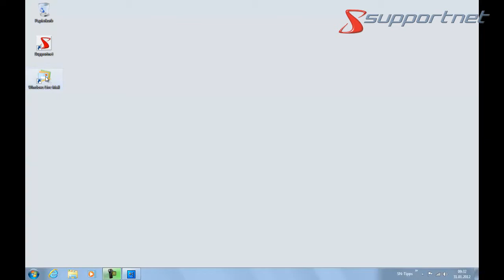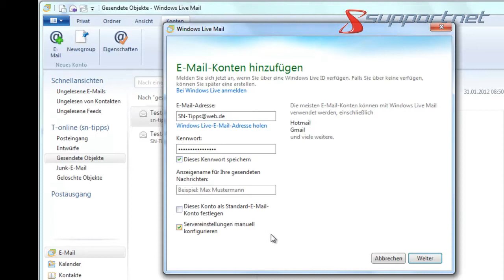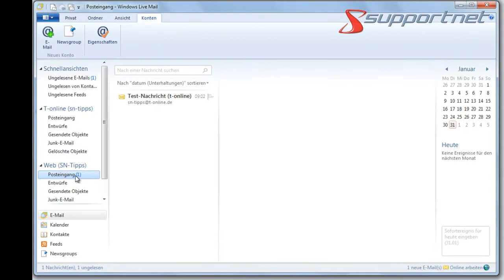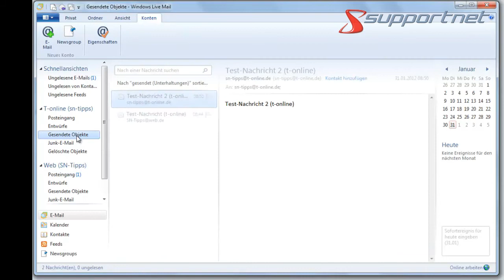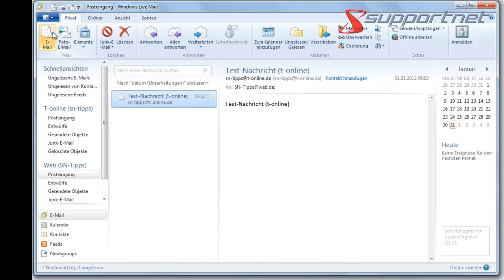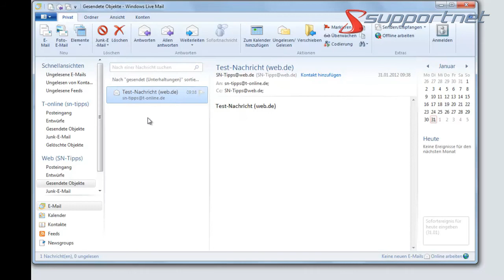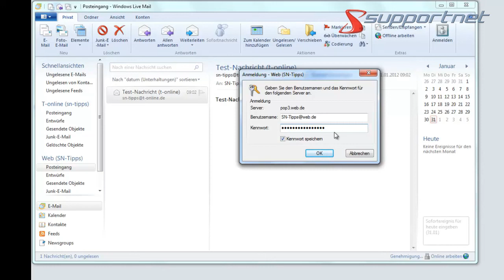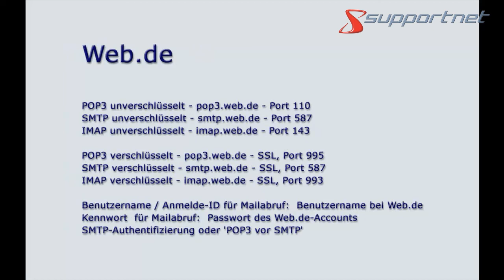Weiteres E-Mail-Konto unter Windows Live einrichten am Beispiel web.de. Supportnet Tipp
Diese Video-Anleitung (Tutorial Schritt für Schritt) zeigt die Einrichtung eines weiteren E-Mail-Kontos unter Windows Live am Beispiel web.de. Alle Infos auch und
Sie finden im Film auch Tipps zu Windows 7 und Themen wie Serverportnummern und andere Probleme. Dazu kommen Informationen rund um das Aktivieren und zu Server (Postausgangsserver und Posteingangsserver) und Anmeldung-ID sowie Passwort. Am Videoende sind alle Parameter zu POP3, SMTP und IMAP von typischen Anbietern wie Hotmail.de (Windows Live), Googlemail.com, web.de, GMX.net, gmx.de. gmx.at, gmx.ch, AOL.de, arcord.de, freenet.de, t-online.de, yahoo.de angeführt.